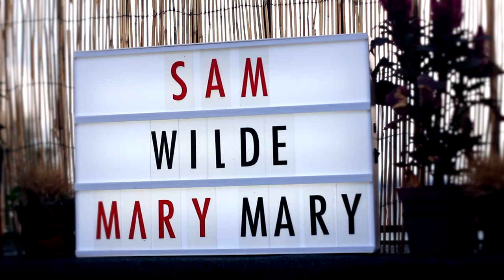Sam Wilde - Mary Mary (Live in the Hive)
Entheos Music is proud to present a truly powerful and emotional original by the one and only Sam Wilde, here's 'Mary, Mary'.

Sam's original song 'Mary Mary' playfully tells the story of a girl who loses her way

Sams also just released an EP that you can check out over here: